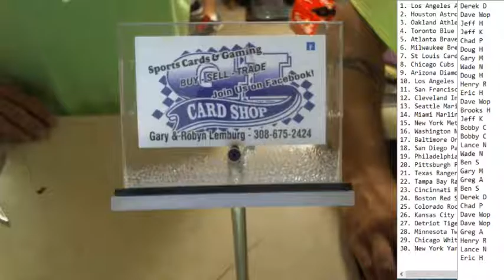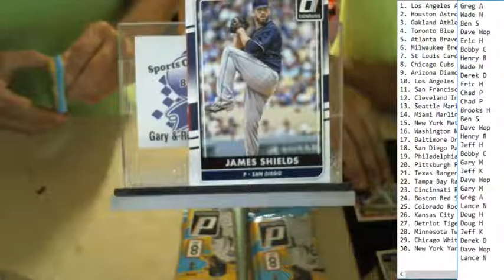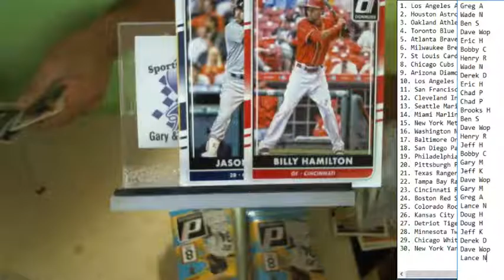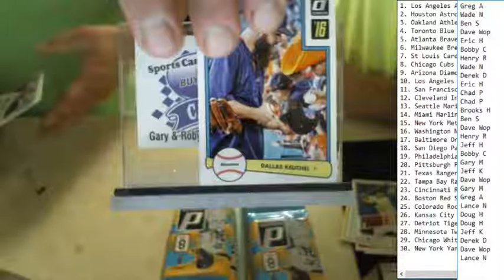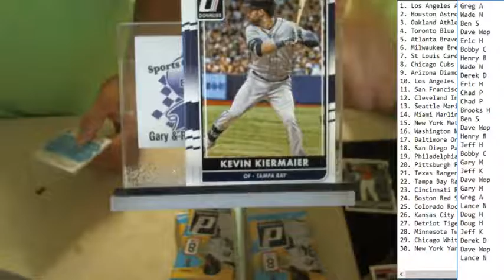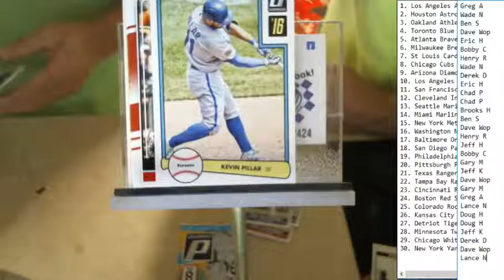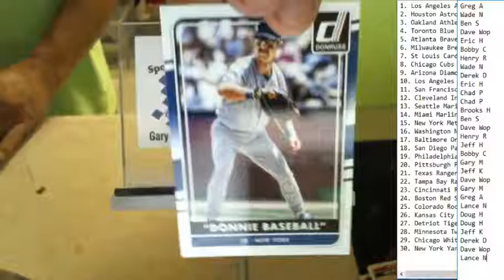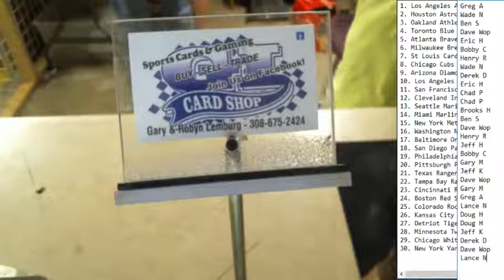Break 2 2016 Donruss Baseball 7/16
2016 Donruss Baseball 7/16